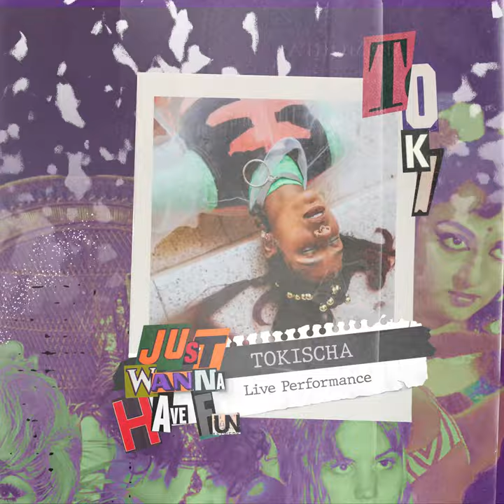JUST WANNA HAVE FUN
LIVE ON YOUTUBE AND INSTAGRAM

A bilingual art fest featuring live music, interviews, screenings and live art.

Sunday, April 26 3:30 P.M. - 10:30 P.M.

Un festival en ingles y español de musica en vivo, entrevistas, cine y pintura.

3:30 INTRO

3:45 SABINE BLAZIN (OYA SOUND)

4:30 PEREZ HART UNA VIDA CUALQUIERA
Una Vida Cualquiera

4:45 Q&A PEREZ HART FT. YAISSA JIMENEZ

5:30 AGATHA

6:25 COCO MAMBA'S QUARANTINE BOPS SCREENING

6:30 Q&A COCO MAMBA FT. CHINOLA

6:55 ADRIANA MOSQUEA

7:40 ADRIGARCELLO

8:35 DOLORE SCREENING

8:45 Q&A MARY HELEN FERREIRA Y
        JUDITH RODRIGUEZ   FT. ELINES OLAVERRIA

9:15 CHINOLA: LOVE SESSIONS

9:50 TOKISCHA

LIVE PAINTING: ASAL REZAEI
Custom painting available :

PRODUCED BY JUICE LAB MEDIA
JUICELABMEDIA.COM/FUN